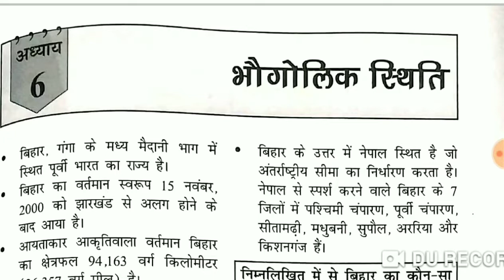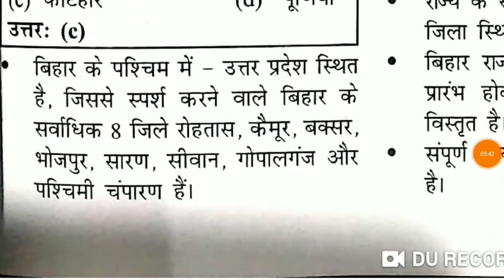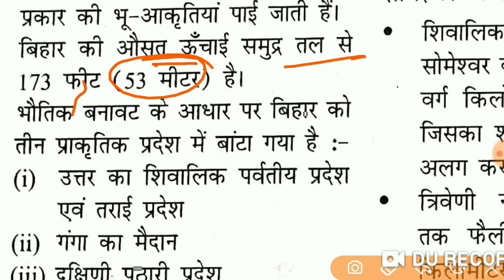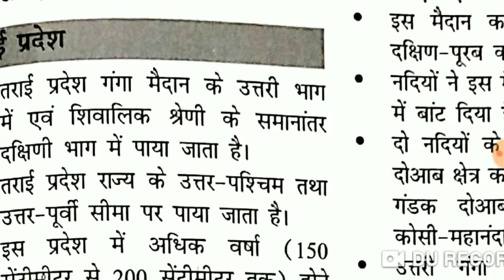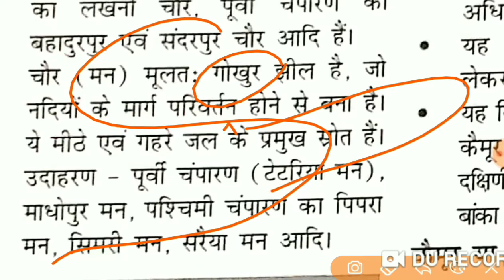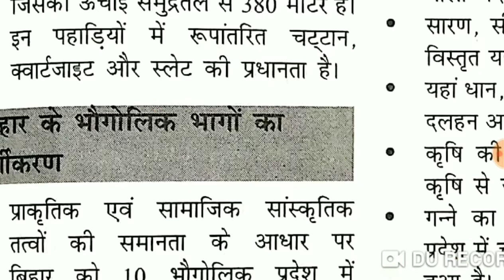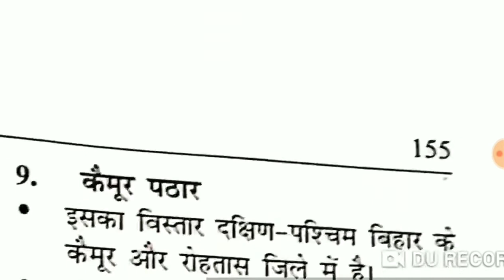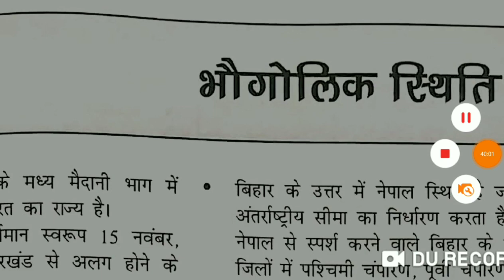Bihar Geography part-2 भौगोलिक स्थिति useful for all Bihar Exams